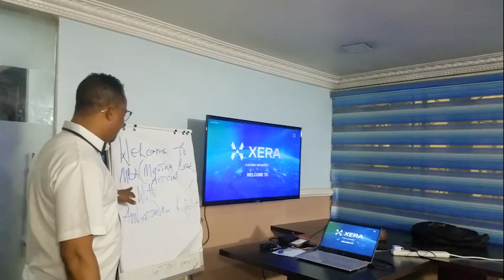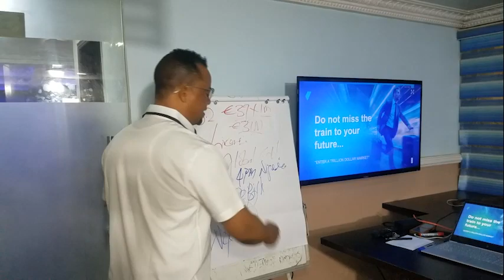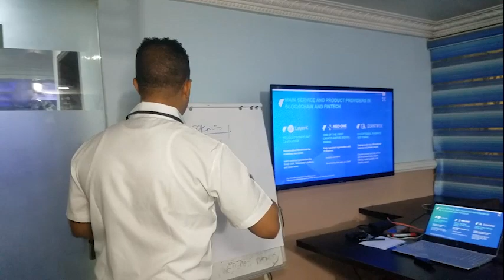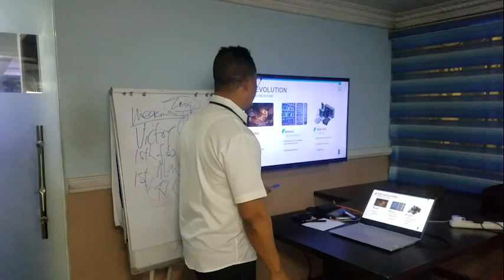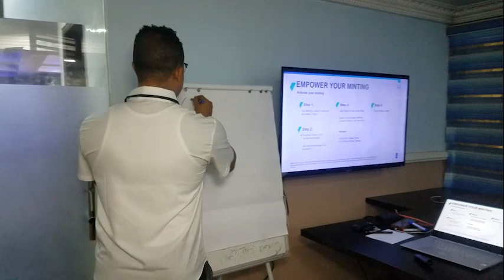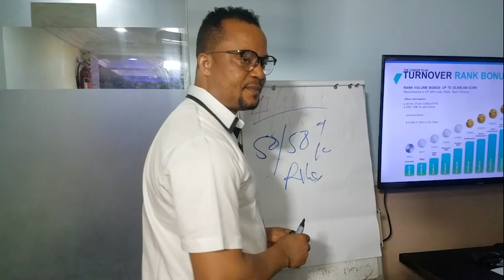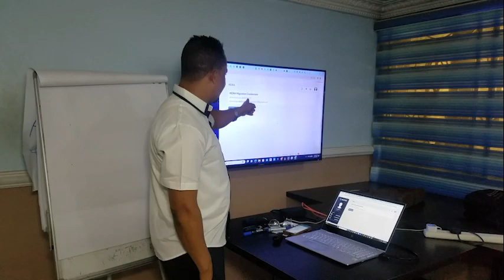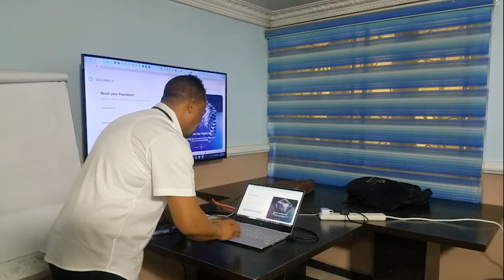Introducing THE XERA OPPORTUNITY With Ambassador Light Jeremiah